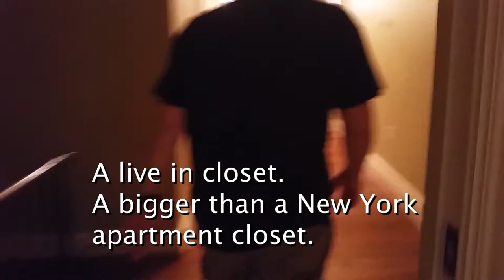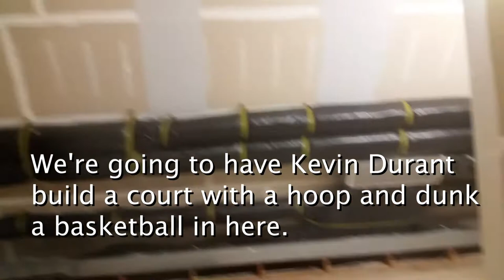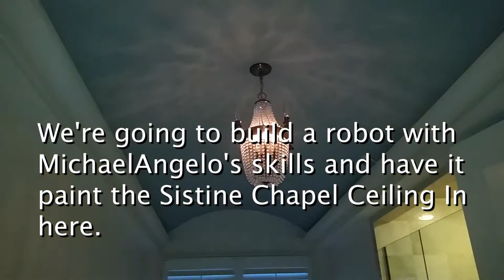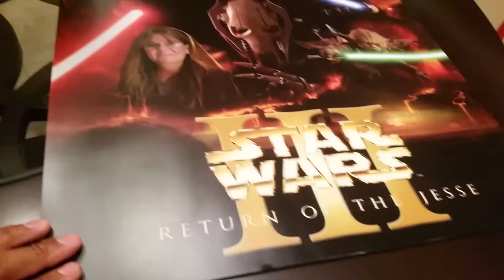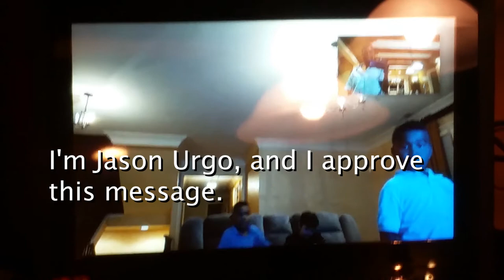The SocialBlade Mansion Makes Wayne Manor Look Like A Homeless Shelter - House Tour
My man Jason Urgo gave us the grand tour of the prestigious SocialBlade mansion. We caught the boys playing Mario Kart 8 Deluxe on the Nintendo Switch through the Amazon Echo Show. They played with our great friends Jayden, Jesse, and Maddy

Coin